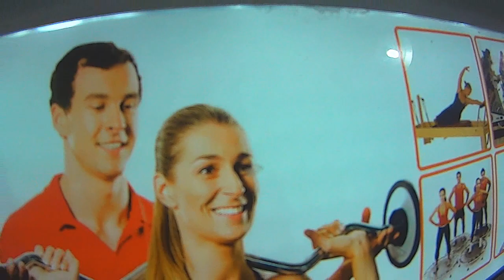ROLÊ COM WII